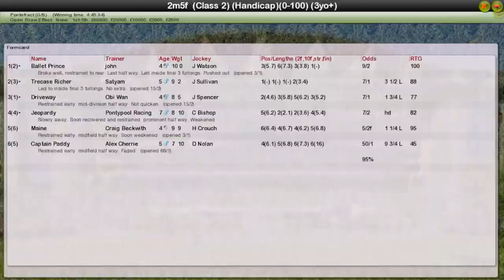FR WK13 R20 Pontefract Gold Cup Handicap